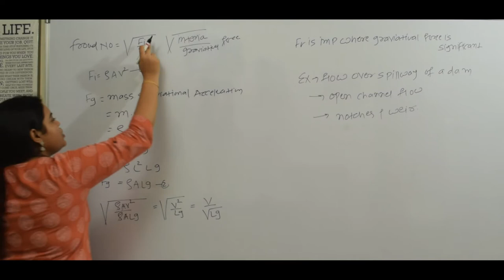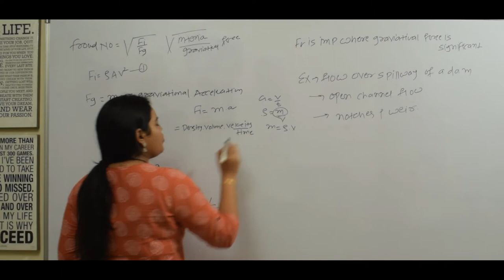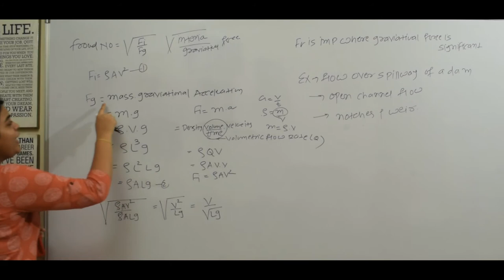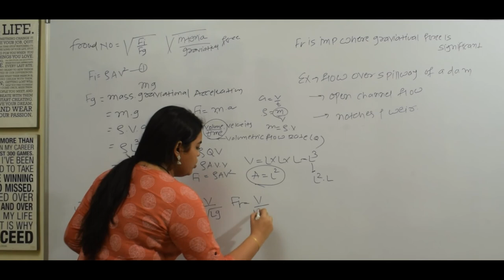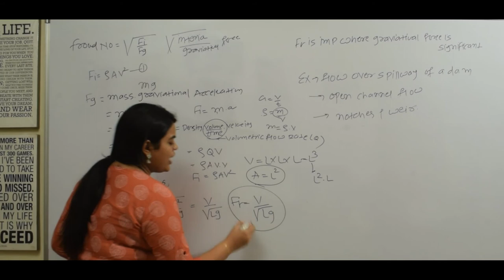Froude's Number & its application | Fluid mechanics